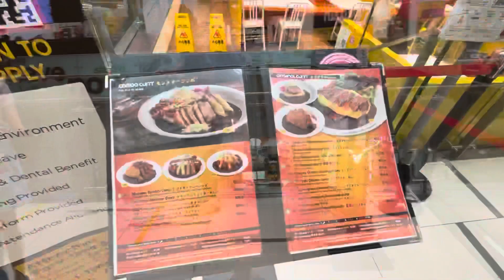Monster Planet/family dinner/Mhelz Storiary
Our first born treat us in Monster Planet that she really asking for it for quite sometimes.
Yes its our family early dinner for this weekend.
Is just a raw vlog for our family quality times.